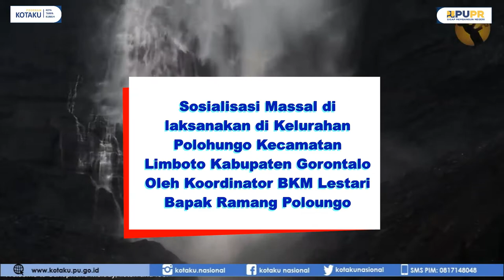Sosialisasi Massal di Kelurahan Polohungo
Program Kota Tanpa Kumuh (KOTAKU) Membangun Permukiman yang layak huni dan berkelanjutan. Sesuai dengang Lima Indikator Dasar kekumuhan yang merupakan hak dasar setiap Manusia.